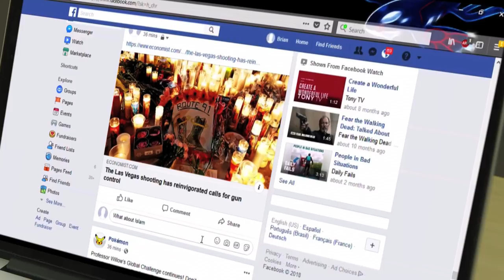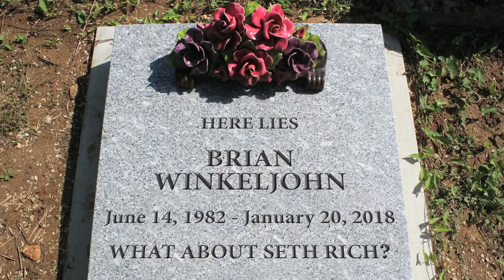The Problem with What About Arguments! | We The Internet TV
You know who the worst people to talk to are? The ones who use the “what about?” argument for everything!

In these troubled times, with a country so divided over politics, we need civil debate and the free exchange of ideas more than ever. But how can we get there when people like Brian Winkeljohn are all over the place?

You know who we’re talking about: the guy who uses the “Whataboutism” technique. Any time you’re trying to have a conversation and you bring up a point they don’t like, they attempt to deflect it, so they don’t have to actually deal with your argument, opinion, or especially the facts.

You say, "Trump did this.” They respond, “But what about Obama?”

You show them footage of police brutality. They respond, "But what about gang violence?”

You say, “We have too many gun deaths in this country.” They respond, "But what about swimming-pool deaths?”

Super annoying!

But what can we do? How can we change things so we can actually have a meaningful conversation?

Credits:
Written by Lou Perez with Justin Perez, Greg Burke, and Boris Khaykin

Brian: Lou Perez
Sally: Whitney Rice
Man: John Flynn
Doctor: Gary Lee Mahmoud
Cop: Greg Burke

LA Crew:
DP: Gustavo Petersen
Sound: Ed Spangler
Grip: Phillip Hancock
HMU: Megan Williams

NYC Crew:
DP: AJ Ferrer
Sound: Fernando Castillo
HMU: Jenny Diaz

Executive Producers: Maurice Black, Lou Perez, Erin O’Connor, & Rob Pfaltzgraff
Creative Director: Erin O’Connor
Head Writer: Lou Perez
Creative Producer: Lana Link